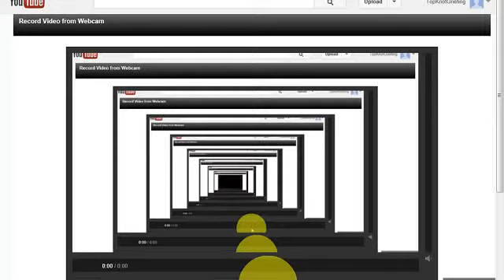Teaching TorchLight Episode 3 - Part 1 of the Catacombs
Today we take on a side quest to go inside the catacombs, adventure is waiting!